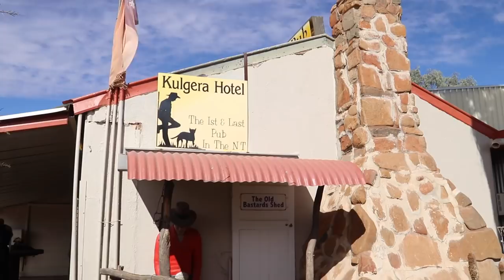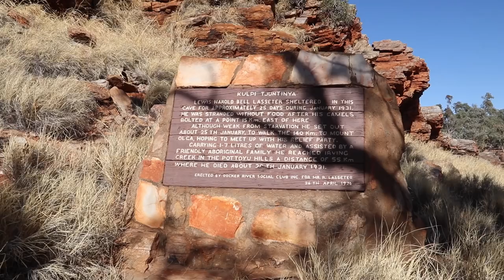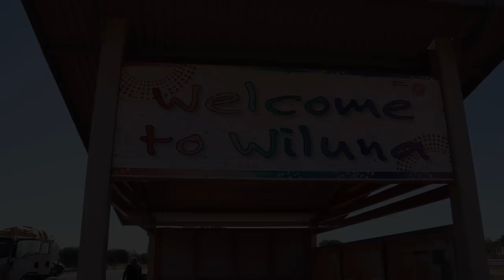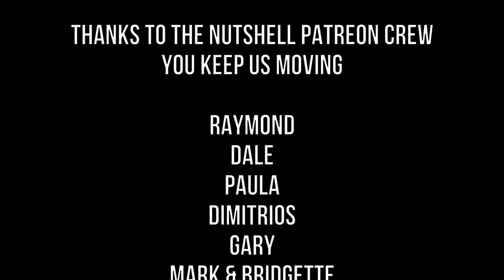Ep 105 | It's all Over, Our Last Motorbike Tour Across Australia, Part 2, Life in a Nutshell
E105 Vlog of Life in a Nutshell world travels.

We leave Finke and the 2018 Finke Desert Race behind us and head towards Yulara and Ayres Rock. After bike repairs and a day’s rest we continue the adventure through the deserts.

Then, it's all over. This is the last of our motorbike adventure tours.

We hope you enjoy following along with us.

Magnus and Wendy

00:00 Spring in La Coruna, Ruck P
01:37 Spring in La Coruna, Ruck P
03:03 Laid Back Guitars, Kevin MacLeod
03:51 Big Sky, Silent Partner
06:45 Crinoline Dreams, Kevin MacLeod
08:27 Chase Your Dreams, Nicolai Heidlas
13:27 Parasail, Silent Partner

Music by Chillhop Spring in La Coruna, Ruck P. Listen on Spotify

FAQ